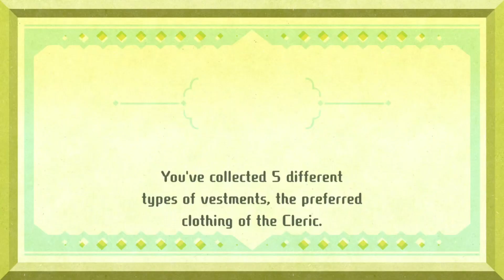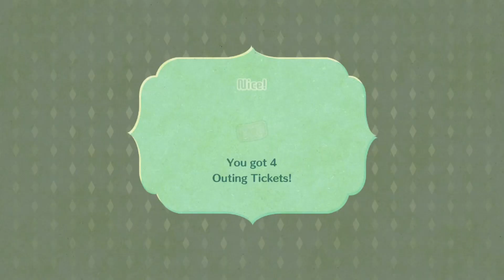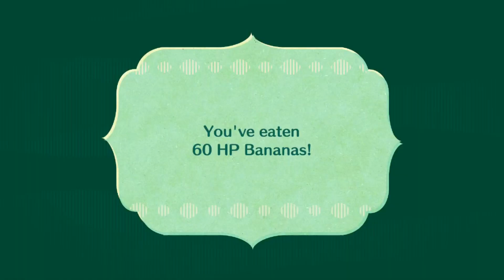Miitopia Episode 11: Final Member + Eldest Fab Fairy Rescue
We shouldn't be too far from the end of the game. With our newest member, the Dark Lord does NOT stand a chance.